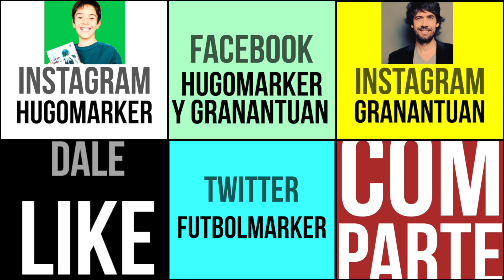NUEVO CROSSBAR CHALLENGE CON PELOTA DE FÚTBOL TORFABRIK ADIDAS DE LA BUNDESLIGA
♥️ --- Lee la descripción / Read the descripition --- ♥
Hugo Marker y Gran Antuan nos prensentan un: NUEVO CROSSBAR CHALLENGE CON PELOTA DE FÚTBOL TORFABRIK ADIDAS DE LA BUNDESLIGA

Si quieres mandarnos una carta:
Antonio Munoz

Con qué cámara grabamos: Con la Canon G7X, el iPhone 6S Plus y la GoPro Hero3.
Con qué programa editamos: Final Cut X
Qué ordenador tenemos: Un iMac 27 Pulgadas del 2013 con 32 Gigas de RAM